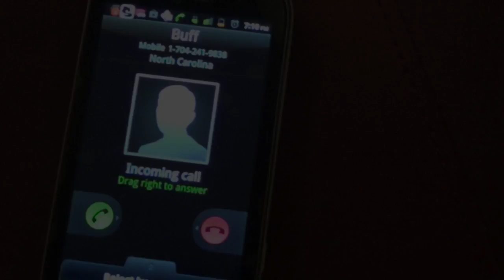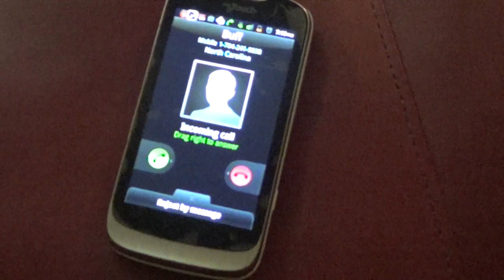Buff Dillard So sick of love songs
Buff performs the Bonejazz version of NEYO's hit song. "So sick of love songs" which features Erica Walker as actress and Mystique the Pit. Music remixed by Buff Dillard and John "JP" Priester. Please enjoy and rate.